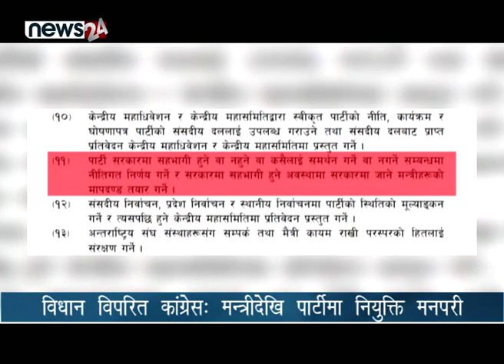विधान विपरित कांग्रेसः मन्त्रीदेखि पार्टीमा नियुक्ति मनपरी - NEWS24 TV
नेपाली कांग्रेसले आफुलाई सिद्धान्तः लोकतान्त्रिक पार्टी मान्ने गरेको छ । कांग्रेसजनहरुले आफ्नो पार्टी बिधि र बिधानअनुसार चल्ने दाबी पनि गर्छन् । तर ब्यवहारतः पछिल्लो राजनीतिका महत्वपुर्ण निर्णयहरु बिधानबिपरित हुने गरेका छन् । बिधानमा सरकारमा जाने मन्त्रीहरूको मापदण्ड तयार गर्ने, सोही आधारमा मन्त्रीको छनोट गर्ने उल्लेख छ ।